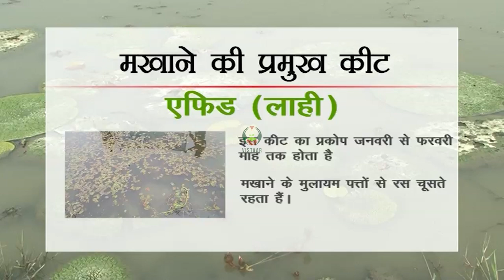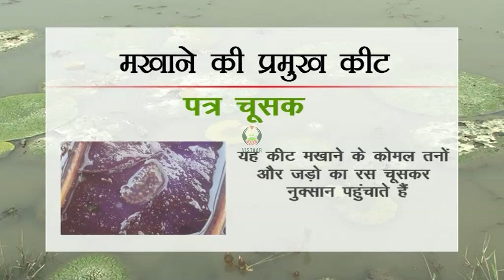मखाना - कीट एवं रोग